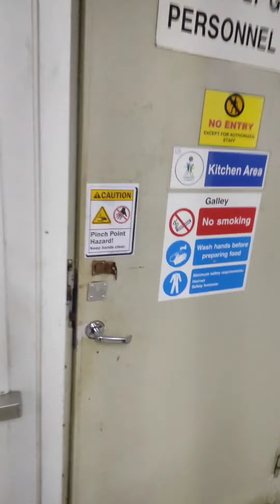Merchant Navy Life On Ship Vlog 13/100 || Life of seaman onboard...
In this video you are going to watch the Daily life of a seaman.